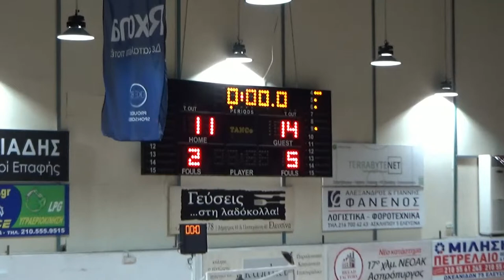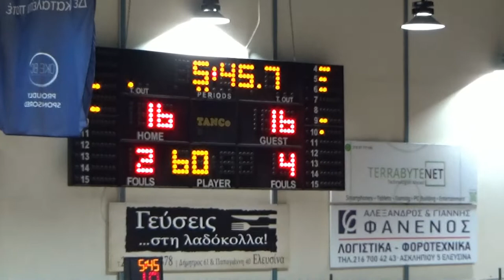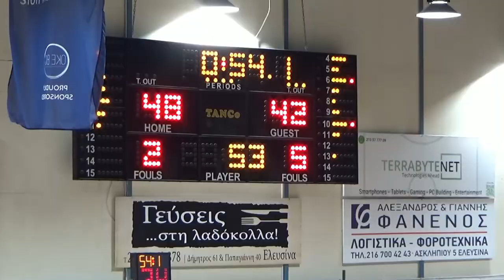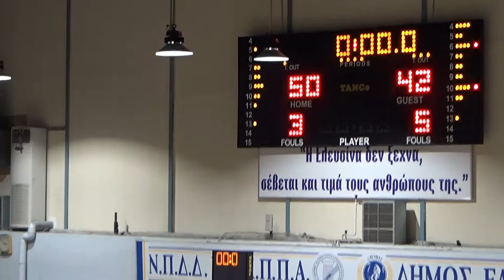ΠΑΝΕΛΕΥΣΙΝΙΑΚΟΣ ΑΟΚ - ΠΡΟΟΔΕΥΤΙΚΗ ΝΕΟΛΑΙΑ Α΄ ΓΥΝΑΙΚΩΝ ΠΡΩΤΑΘΛΗΜΑ ΕΣΚΑΝΑ 2021-22 Full Game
ΠΑΝΕΛΕΥΣΙΝΙΑΚΟΣ ΑΟΚ - ΠΡΟΟΔΕΥΤΙΚΗ ΝΕΟΛΑΙΑ 50 - 42
Διαιτητές: Αυγουστόγλου, Πέππας Α.
ΠΑΝΕΛΕΥΣΙΝΙΑΚΟΣ (Κάργιαννης, Παναγιωτόπουλος) Μεγαλούδη Κ. 14, Τσίρμπα 1, Μεγαλούδη Π. 3, Κασαμπά, Χαραλαμποπούλου 2, Πολυζώτη 9, Γιαννακούλια 6, Κοντού 7, Τσιούνη 4, Ιακώβου 4
ΠΡΟΟΔΕΥΤΙΚΗ (Κλαδούχος , Κλαδούχου): Καρπαθιωτάκη, Κοσμή 15(3), Ντόχα 6, Αγγελοπούλου 2, Ριζογιάννη Αθανασοπούλου, Γρυλλάκη 6, Ιωαννίδου 7(1), Μήτση 5(1)